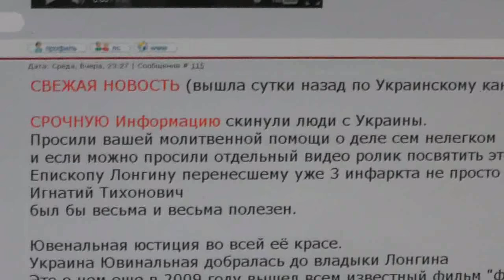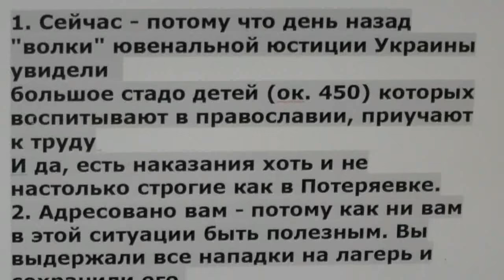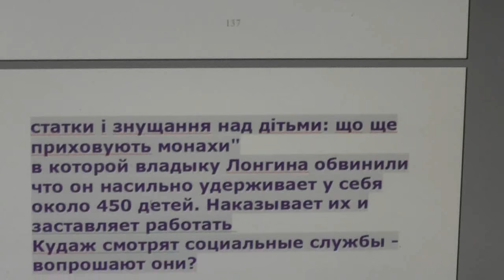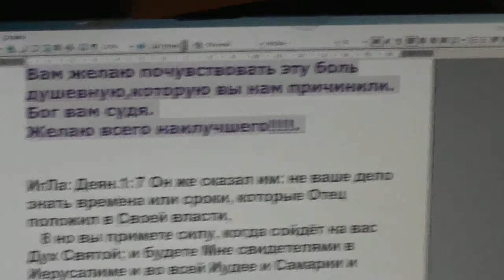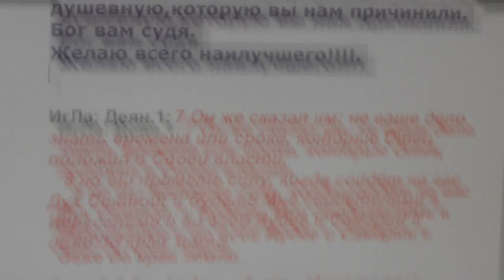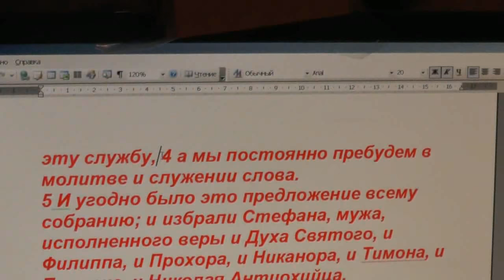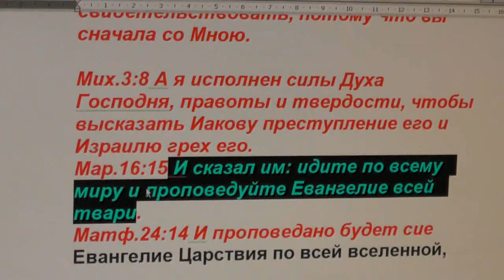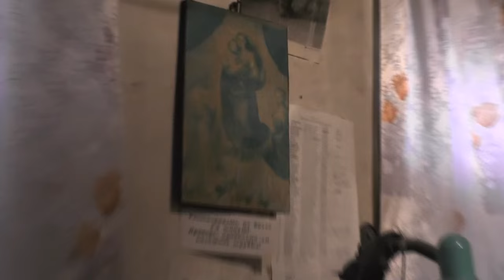Украина. Форпост. Епископу Лонгину и братии на защиту. 28. 04.2016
В данной записи участвуют: Игнатий Лапкин, ...